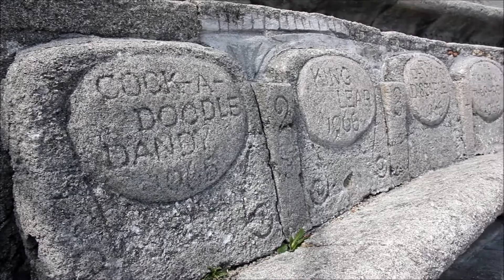London Adventure Group - Cornwall Weekend June 2013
Short video by Ewelina Kisiel of the London Adventure Group trip to Cornwall in June 2013.